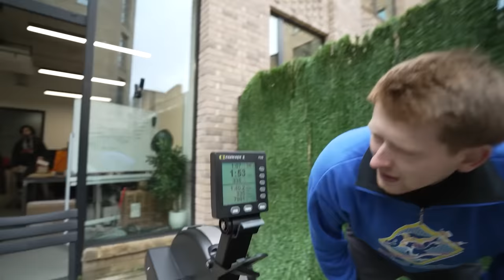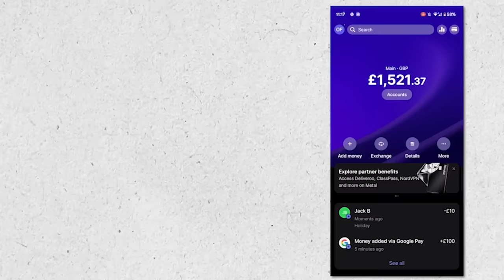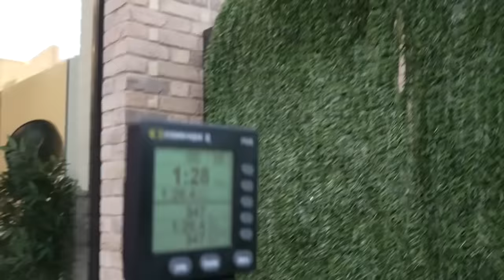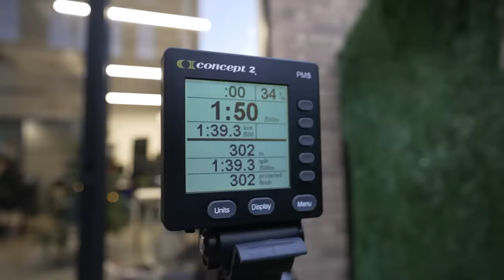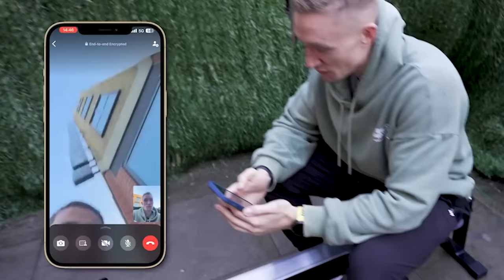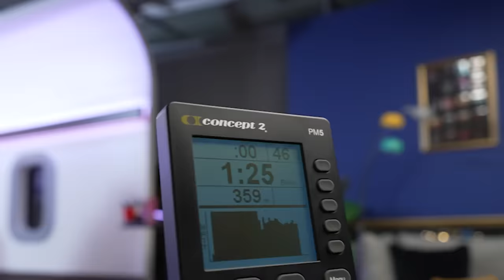How Far Can Youtubers Row in 60 seconds?!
Download Revolut with my link, use your card, and get £20 (End date + T&Cs apply) AD
In this video we've put up half of UK Youtube against each other to see who can row the furthest distance in a minute!

People involved (big thank you!)

LINKS:
► Podcast:  @pitchsidepod